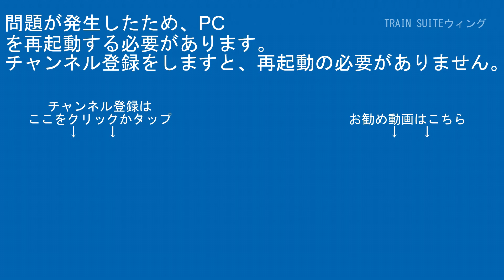特急やくも381系 松江駅米子方面【RG627】HDR-CX480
ｹﾞｰﾑ実況

【RG627】
運営代表
デジタルビデオカメラ：SONY・HDR-CX480
デジカメ：FUJIFILM-FINEPIX JZ250
三脚：SLIK-プロフェッショナルN.雲台SH-724E BK.プレートⅡ.SBH-100.SLIK-500G-7

企画統括
デジタルビデオカメラ：SONY・FDR-AX45A/SONY・HDR-CX680/SONY・HDR-CX420
ビデオカメラアクセサリー：SONY・ECM-XYST1M/SONY・ECM-B1M
三脚本体：Velbon・N635M/Velbon・ULTRA minniQ

その他数名

【編集ｿﾌﾄ】
PlayMemories Home
ApowerMirror

【楽曲使用元】
【魔王魂】

00:00オープニング
00:52本編